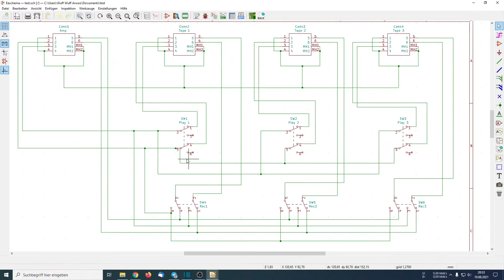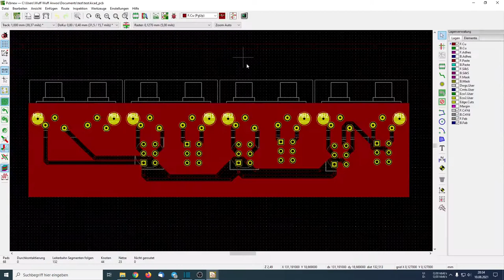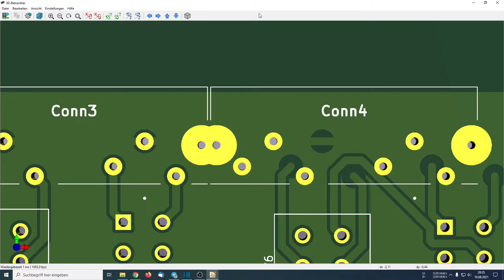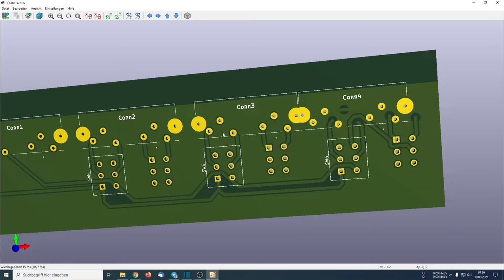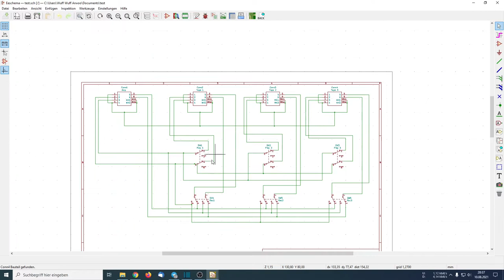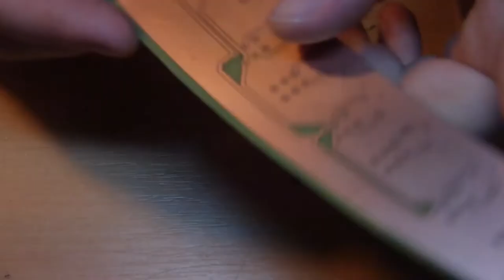Ich baue mal wieder was.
Heiko Remus
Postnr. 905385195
Packstation 102
23556 Lübeck

0:00 Einleitung
1:59 Was möchte ich da Bauen.
3:20 Der Schaltplan.
7:17 Das Layout.
12:01 Platine Toner bedruckt.
13:49 Die Geätzte Platine.
14:25 Platine gebohrt, Bohrer Kaputt.
17:10 Die ersten Lötungen, und gleich ein Problem.
18:40 Welches Kabel benutze ich zum Verdrahten.
21:06 Das Gehäuse gefertigt.
22:19 Wie Verdrahte ich die Schalter.
23:51 Layout Problem.
28:18 Fehler im Layout Lokalisiert.
31:21 Verdrahten Fertig.
34:13 Und schon wieder ein Problem.